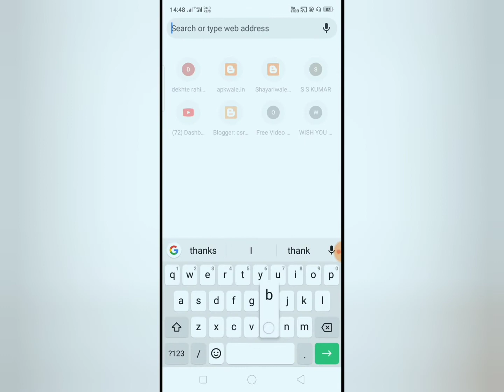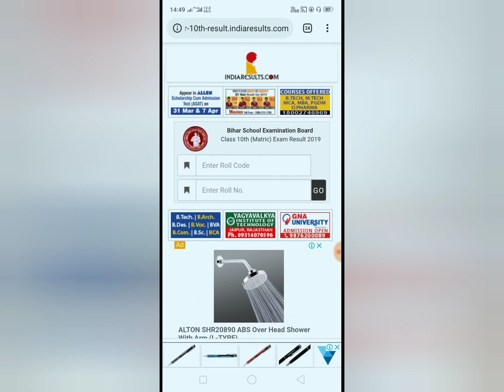बिहार बो्ड रिजल्ट/ class 10 Board results out / jaldi dekha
बिहार बो्ड रिजल्ट/ class 10 Board results out / jaldi dekha / Bihar board high-school results out